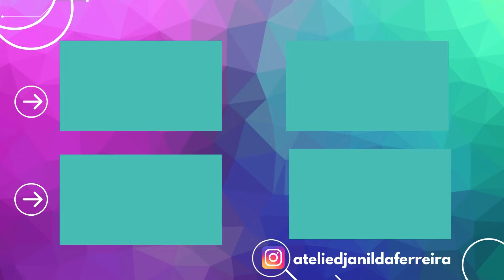DIY manualidades fáciles de hacer con muñeco de trapo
Materiales: Tejido, hilo y aguja, plumón, cola caliente, lana, cordón de algodón

Hola, en este video aprenderás a hacer Haz paso a paso una idea increíble, fácil y barata.
Para hacer esta muñeca de tela solo necesitarás algunos retales.
Haga usted mismo esta idea rápida y véndala.

@Receitas Marina Ferreira
@Djanilda Ferreira

✅ Todos te preguntarán cómo se te ocurrió esta genial y útil idea de retail y yo yo